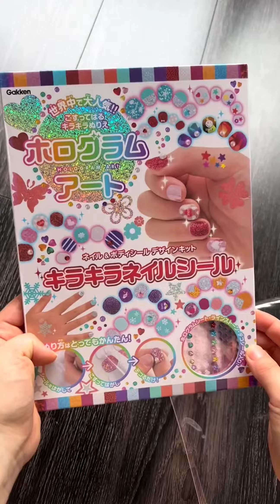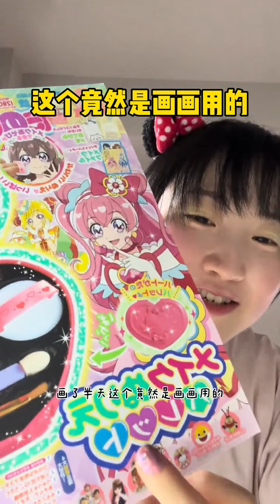【日本生活】日本兒童雜誌裡都有什麼。還好洗得及時～